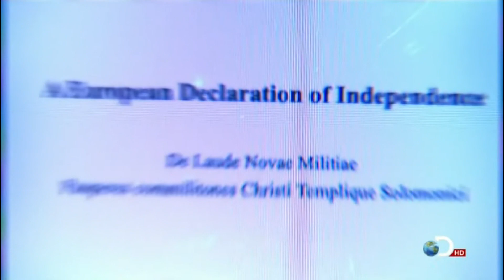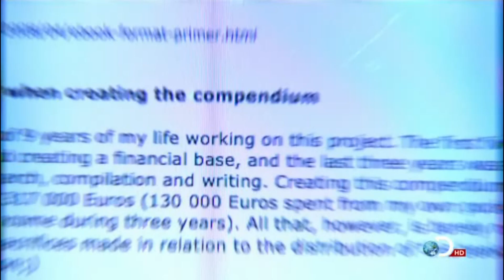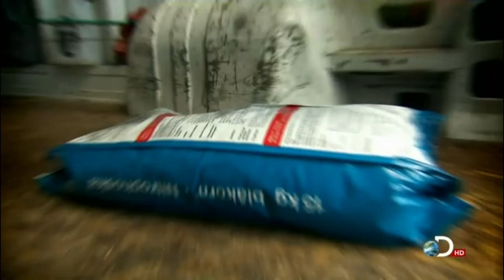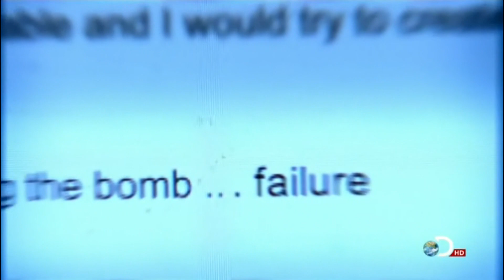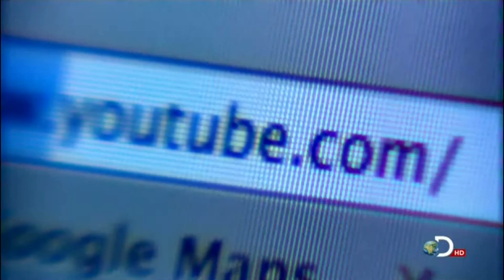the norway massacre pt 1 1080p hd documentary